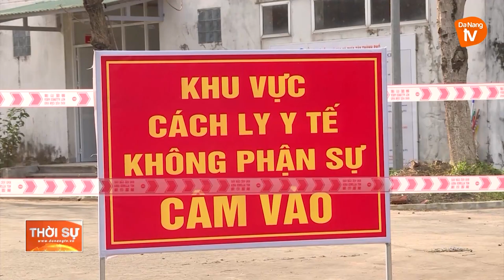ĐÀ NẴNG: THIẾT LẬP BỆNH VIỆN DÃ CHIẾN (BỆNH VIỆN ĐÀ NẴNG – CƠ SỞ 3)